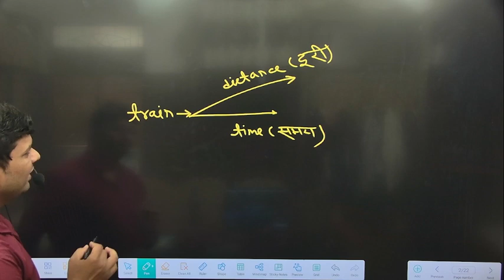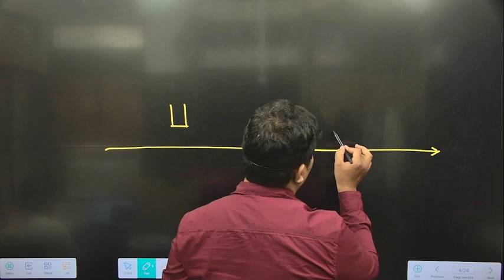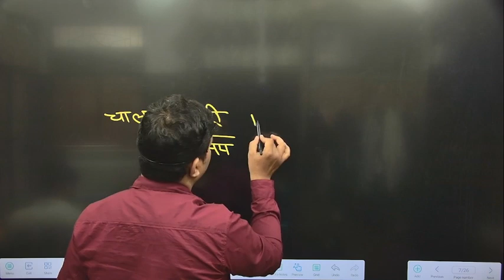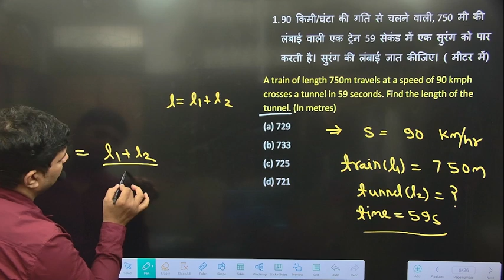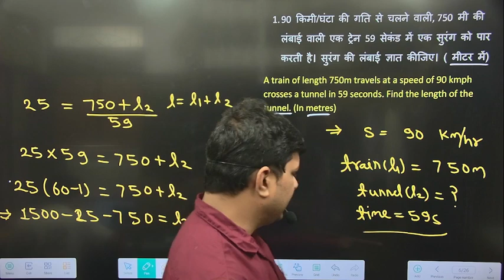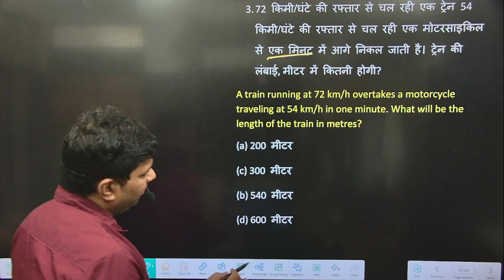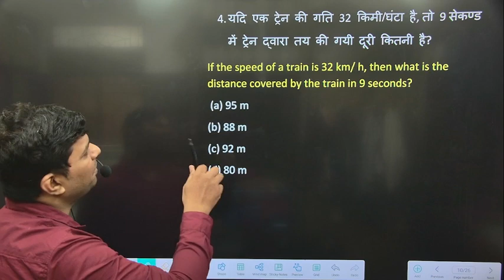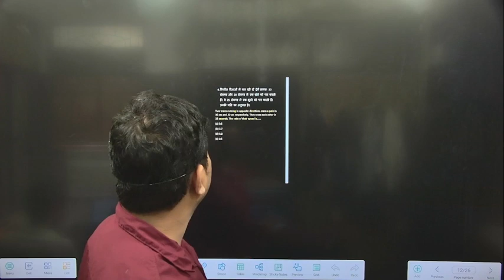10 May 2024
Maths questions related to Train